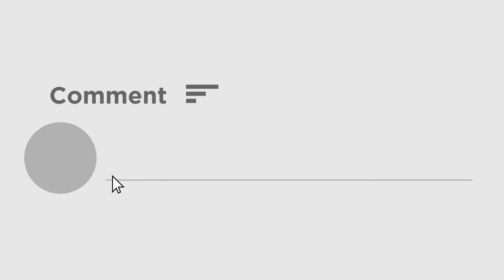Rakul Preet Singh summoned by ED in drug's case | ইডির দফতরে অভিনেত্রী রাকুল প্রীত সিং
Rakul Preet Singh summoned by ED in drugs case. Actress Rakul Preet Singh at the ED office. ED summons Rakul Preet Singh in drug case She was seen at the zonal office in Hyderabad on Friday.

ইডির দফতরে অভিনেত্রী রাকুল প্রীত সিং। মাদক মামলায় রাকুল প্রীত সিং -কে তলব ইডির। শুক্রবার হায়দরাবাদের জোনাল অফিসে দেখা গেল তাঁকে। এর আগে ২৬ আগস্ট রাকুল প্রীত সিং সহ বেশ কয়েকজন অভিনেতা অভিনেত্রীকে ডেকে পাঠায় ইডি। তাঁদের মধ্যে ছিলেন- রানা ডগ্গুবতী, রবি তেজা-সহ বেশ কয়েকজন দক্ষিণী তারকা।